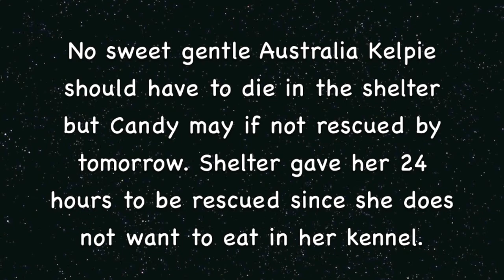Two Days To Save A Sweet Australian Kelpie Female Shelter Dog!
Candy is running out of time at the shelter and given two days in hopes to find a rescue group to save her. She is not eating in her kennel and needs rescue asap. She is very sweet and beautiful! Candy Thanks You!